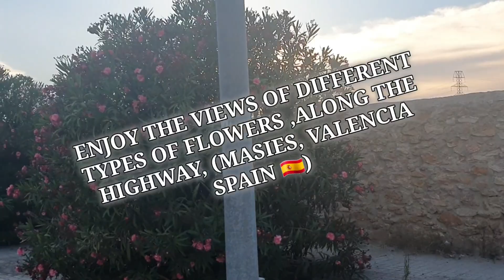Beautiful Lovely Flowers, With Different Types Of Colours Along The High Way ,(MASIES, VALENCIA)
DIFFERENT TYPES OF PLANTS, FLOWERS, ALONG THE HIGH WAY
MASIES, VALENCIA SPAIN 🇪🇸.